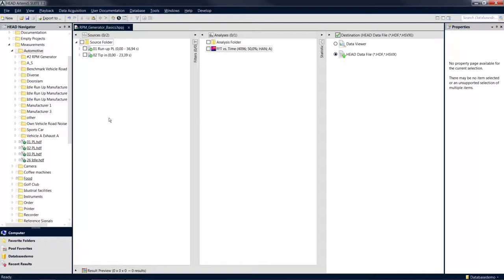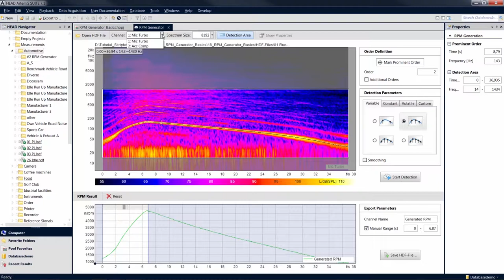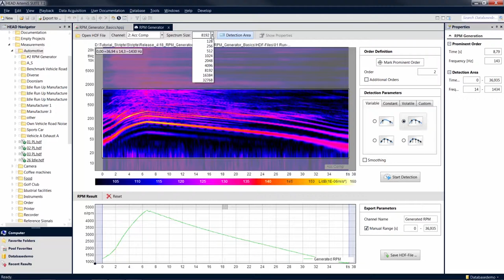RPM Generator Basics | ArtemiS SUITE Tutorial | Deu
Mit dem RPM Generator erzeugen Sie ein künstliches Drehzahlsignal aus sichtbaren Ordnungsverläufen. Anschließend können Sie drehzahlabhängige Analysen durchführen obwohl die Drehzahl bei der Messung nicht bzw. nicht korrekt erfasst wurde.